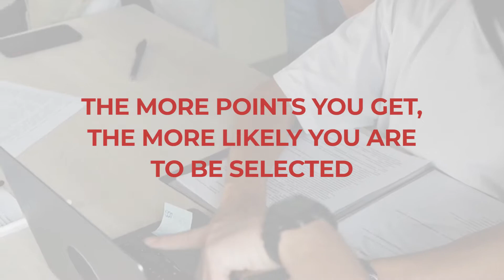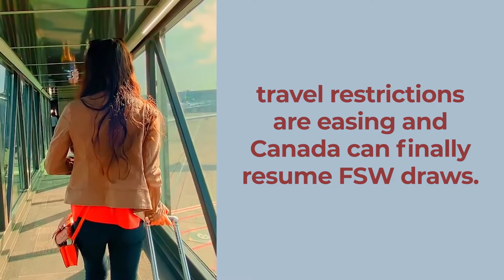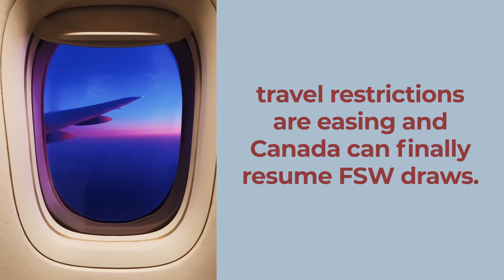IMMIGRATION TALKS #14: Express Entry’s FSW & CEC Draws to Resume this July 2022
We’re happy to share with you the reason behind our success - our clients.

We hope these stories inspire you to seek your own happy endings.